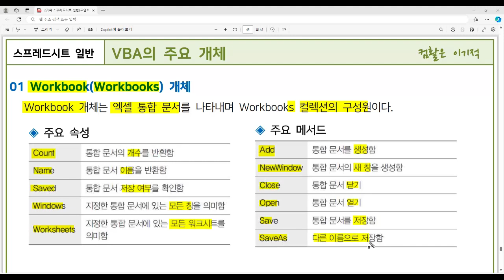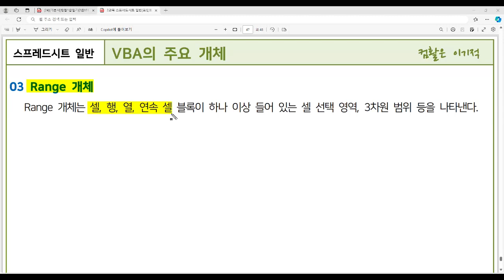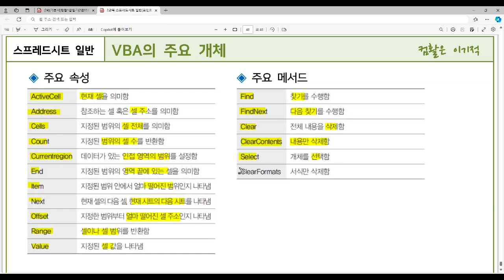[컴활1급필기 절대족보] 44 VBA의 주요 개체